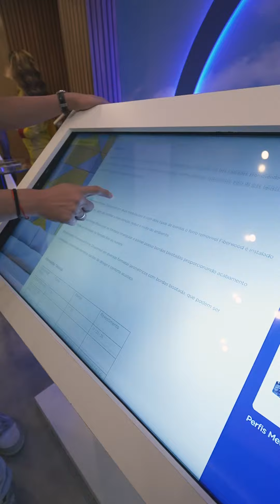🏙️ A Cidade Inteligente é um dos destaques do nosso estande.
Durante a Expo Revestir 2023 estamos trazendo muitos lançamentos, tendências e inspirações, além de uma cobertura completa do evento para você não perder nada.

Um espaço interativo e inteligente que concentra todas as soluções técnicas das 5 marcas da Saint-Gobain Produtos para Construção, onde é possível navegar por diversos ambientes e conferir como os produtos são aplicados na prática.

💻 A plataforma foi desenvolvida para ajudar você a visualizar nosso portfólio completo de soluções técnicas, entendendo na prática onde cada produto pode ser aplicado, seus benefícios, informações técnicas e muito mais!

Venha conferir de perto essa e outras novidades interativas do nosso estande. Seguimos até amanhã na Expo Revestir 2023 😎